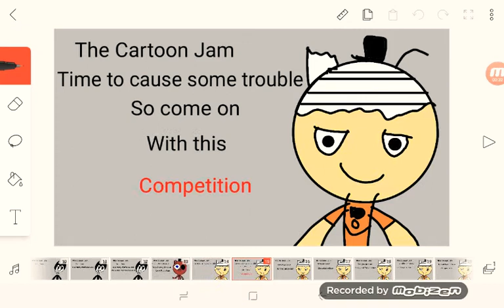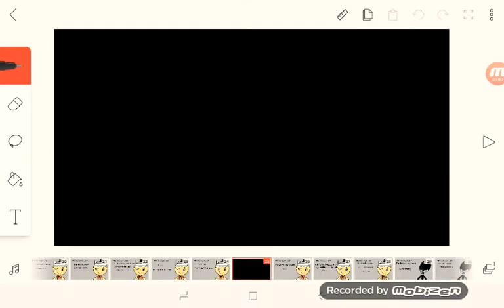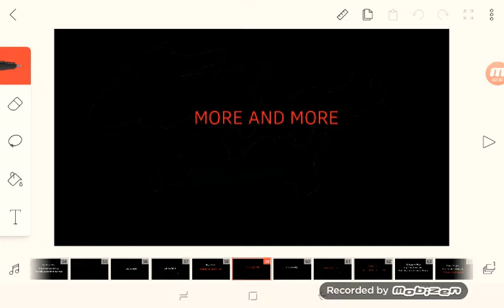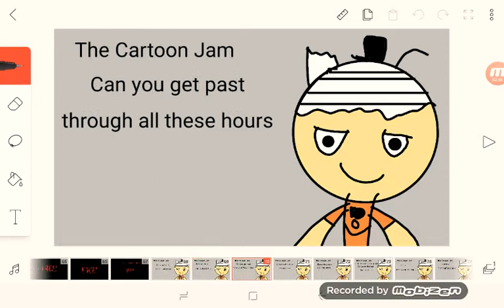The Cartoon Jam [Fan made Flumpty's Jam lyrics]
This was inspired by TeamDoddleBlocks. And yes there were mistakes.